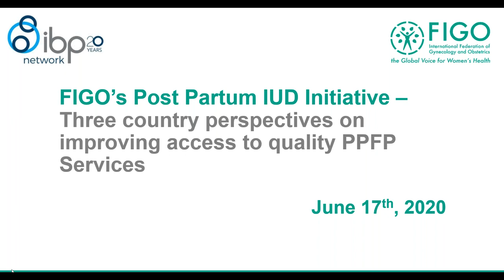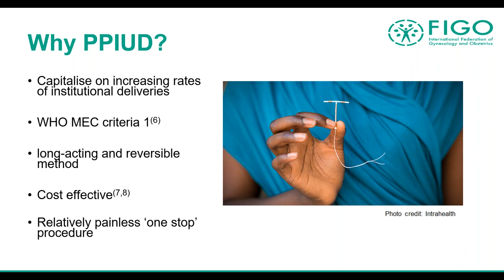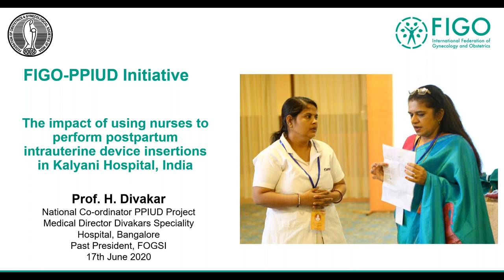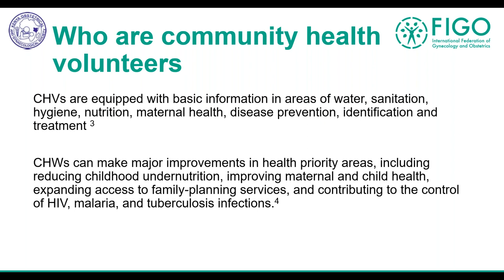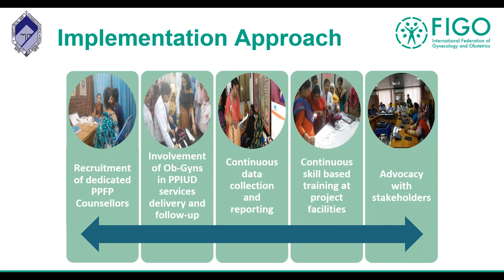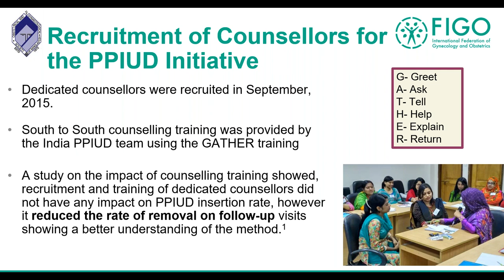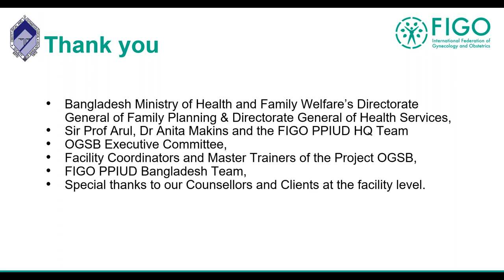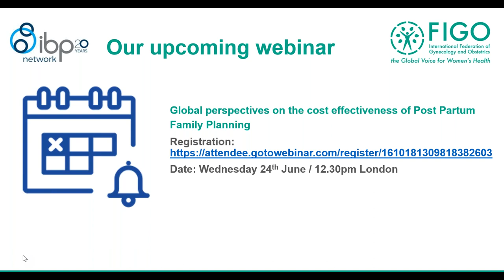Webinar 2- PPIUD FIGO Project: 3 country perspectives on training and partnerships for PPFP services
National FIGO member societies from India, Bangladesh and Kenya share learnings on innovative ways of improving access to quality PPFP services. Topics  include task sharing, the role of community health workers and quality counselling. Currently 214 million women who want to avoid pregnancy have an unmet need for family planning. Contraception alone can reduce maternal mortality by one third, without mentioning the associated reduction in infant and child mortality, and the wider benefits to society as a whole. Since 2013, FIGO’s Postpartum Intrauterine Device (PPIUD) Initiative has institutionalised the provision of PPIUD services into routine maternity care across six countries.